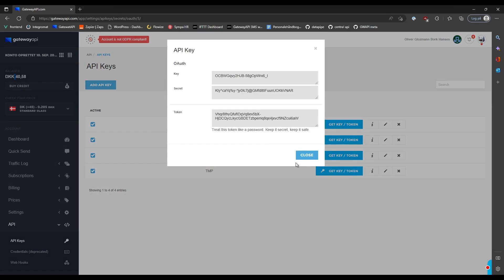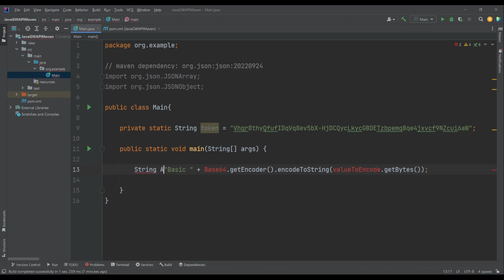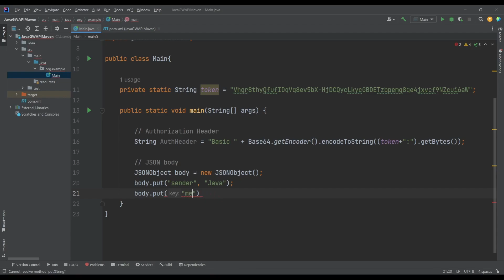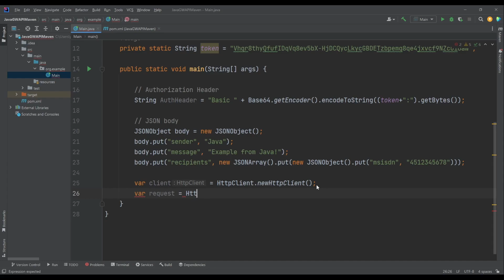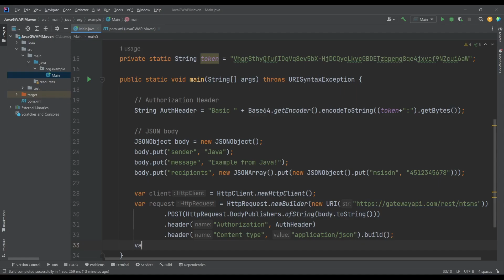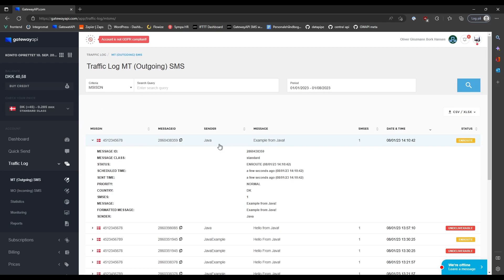How to send SMS messages with Java through - GatewayAPI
In this tutorial we’ll take you through the process of sending SMS messages via GatewayAPI using Java.

You can also find our blog post on the matter